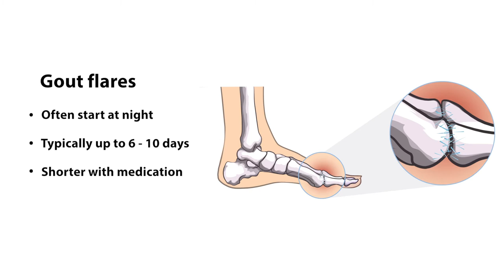What is gout?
Gout is a very painful form of arthritis, that if not properly managed can affect you throughout your life.

In this video, Prof. Geraldine McCarthy, consultant rheumatologist, explains that while a flare typically will occur in your big toe, it can also occur in your knees, ankles, elbows, hands and wrists. The affected area may be red, swollen and extremely painful.

Gout is a progressive condition, meaning that if you have had one attack, you are likely to have more, which may increase in severity over time.

Prof. McCarthy also explains how gout is linked to other conditions, including diabetes, kidney disease, high blood pressure and some heart diseases.

Correct treatment and lifestyle choices are key to preventing serious long-term effects.

Supported by A. Menarini.